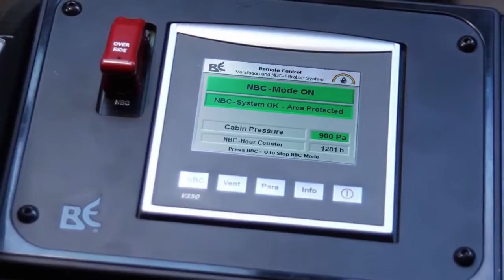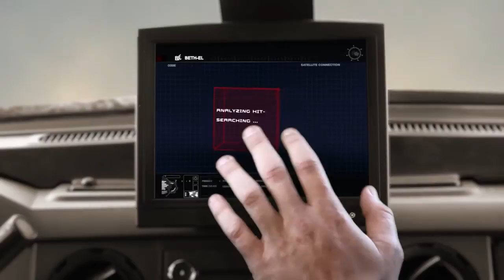Beth-El Industries' Vehicle & Mobile Shelter NBC-Protection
Beth-El's extensive experience within multiple interrelated fields includes the supply of ventilation & NBC filtration systems to vehicle manufacturers in over 120 different vehicle types.